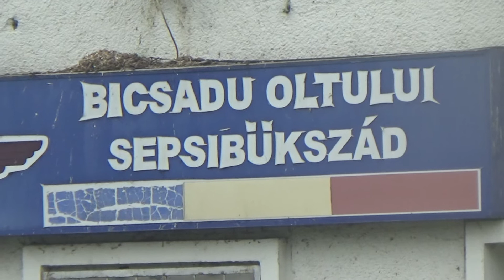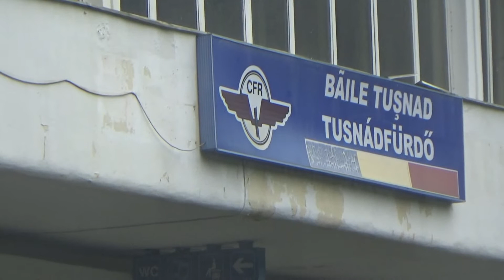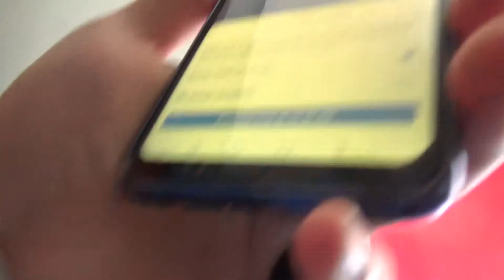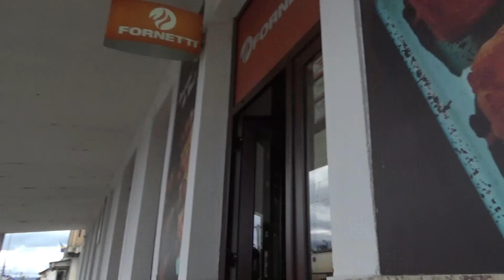IR 1540 Brașov Miercurea-Ciuc (31 Mai 2021)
Excursie la Miercurea Ciuc
min 1:41 restrictii macazuri gara Brașov;
min 3:19 LIDL din CRAITER;
min 3:30 varianta de ocolire pentru marfare;
min 4:46 cartierul TRIAJ;
min 6:14 Ocolitoarrea Brașovului de lângă STABILUS;
min 8:40 Hărman (cu accent pe ă, nu pe a, cum zic bucureștenii);
min 9:10 giratoriul de la Hărmn, de acolo începe DJ 112
min 10:36 drumul care merge spre PREJMER;
min 12:05 zonele industriale de langa PREJMER;
min 13:39 halta ILIENI (de fapt e halta Prejmer)
min 15:25 PREJMER (de fapt e si statie pentru LUNCA CÂLNICULUI);
min  16:46 Lunca Câlnicului
min 17:44 DOBOLII DE JOS (cu zoom)
min 17:53 limita de judet Brașov/Covasna-DN 11 (E574)
min 18:02 Râul Negru, Olt
min 19:02 CHICHIȘ
min 19:35 intersecție DN 12 (spre Sfântu Gheorghe)
min 19:50 ILIENI
min 22:45 OZUN
min 23:43 departe cu zoom DOBOLII DE JOS
min 23:55 cu zoom ILIENI, si departe MĂGURA CODLEI
min 24:08 COȘENI
min 25:56 CHILIENI
min 28:30-33:00 SFÂNTU GHEORGHE
min 33:56 trecere la nivel DN 13, reparatii placi de beton
min 40:10 BODOC
min 41:55 OLTENI , nu are statie
min 42:34 traversare OLT
min 45:49 traversare la nivel DN 11 langa MALNAȘ
min 47:51 traversare OLT la Malnaș-Băi
min 48:25 MALNAȘ-BĂI
min 56:56 BICSADU OLTULUI - asteptâm R 4508
min 1:10:50 BĂILE TUȘNAD
min 1:13:15 traversăm OLTUL
min 1:18:25 TUȘNADU NOU (gara se numește Tușnad). Există la 1 km și localitatea TUȘNAD (Tușnad Sat)
min 1:21:41 localitățile VRABIA și COZMENI
min 1:22:35 traversăm OLTUL lângă localitatea CETĂȚUIA, SÎNSIMION
min 1:25:00 SÎNSIMION gara pe stânga. Pe dreapta e fabrica de îmbuteliere a berii CSIKI-SOR;
min 1:28:40 comuna SÂNCRĂIENI - fabrica de ape minerale SC PERLA HARGHITEI
min 1:32:04 intrare MIERCUREA-CIUC
min 1:35:00 anunț tren IR 1650 gara MIERCUREA-CIUC